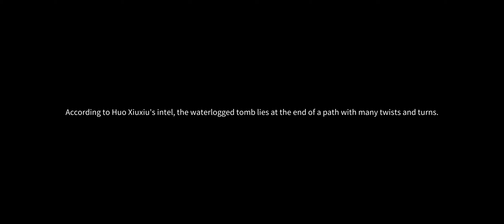Time Raiders 4.39 Boyutunda Yeni MMORPG Rol Oyunu | (Android İOS)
Time Raiders gameplay, Derinlere inin ve geniş doğu yeraltını keşfedin.
Hazineler? Canavarlar mı? Kim bilir seni neler bekliyor...

【Patronları yenmek için müttefiklerle takım oluştur】
Güvenilir bir takım topla ve her tür ölümsüz yaratık ve hayalete karşı savaş.

【Tarihi hazineleri
keşfedin】 Gömülü hazineleri keşfedin, kimliklerini doğrulamak için benzersiz görüşünüzü kullanın ve ölümsüzlere karşı savaşın.

【Her türden yeni ekipman oluşturun】
En iyi ekipman, kazanıp kazanmayacağınızı belirler. Ne tür bir silaha güveneceksin?

【Pişmanlık duyma】
Sınıf değiştiremeyeceğin oyunlara veda et! Durdurulamaz bir dövüşçü olarak başlayıp bir silahşöre, hatta bir büyücüye dönüşebilirsin!

【Derin, merak uyandıran bir hikaye yaşayın】
Gizemli ölümsüz mağaralar, tehlikeli kan zombi yer altı mezarları, keşfedilecek sonsuz yeni yer var.

Oyun Modu: Online
Boyut     : 4.39 GB
Telefon   : Poco X3 Pro